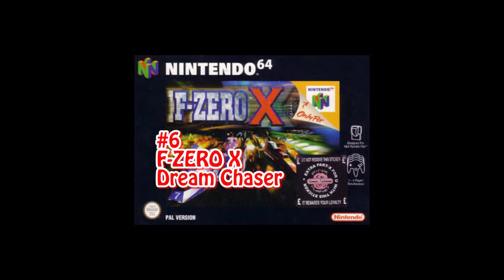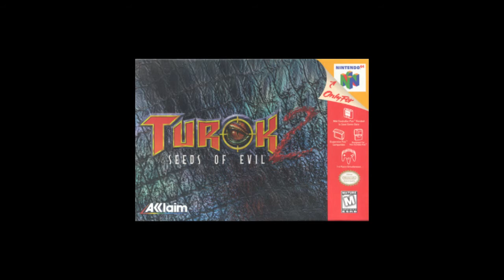My Top 10 N64 Songs - GamesTop10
Meine Top 10 N64 Songs ... aufjedenfall die dir mir im Gedächnis blieben ^^